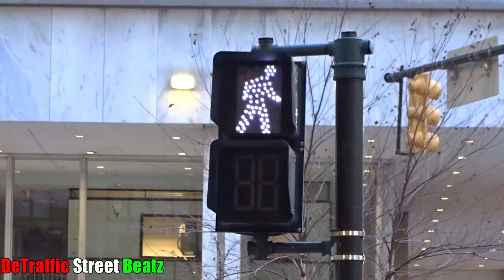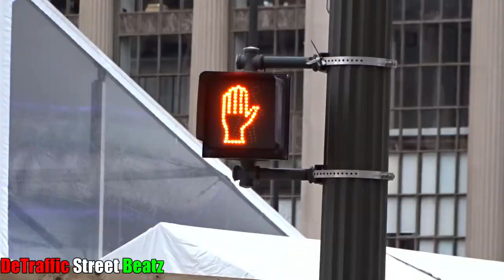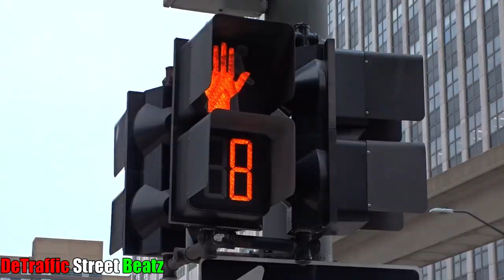Traffic Lights & Christmas Lights at Campus Martius Park 2022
Dirty Chimney
Woodward Avenue & Monroe Street, Detroit, MI
Woodward Avenue & Cadillac Square, Detroit, MI